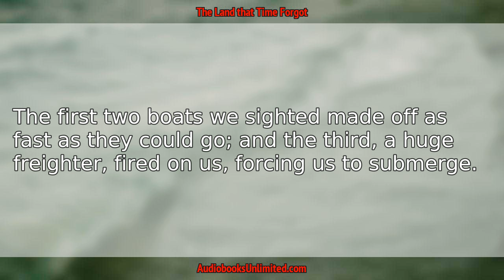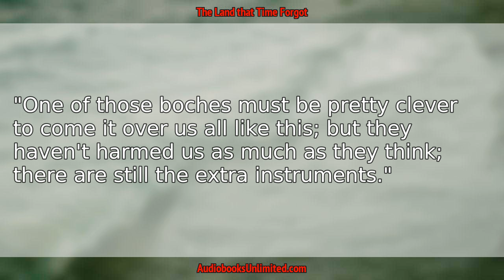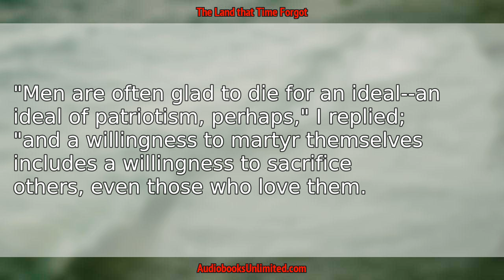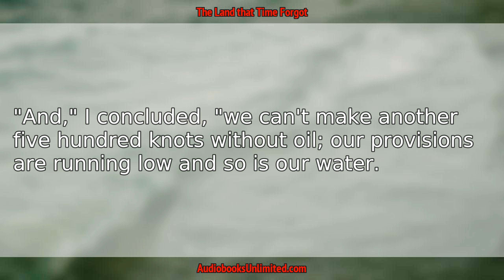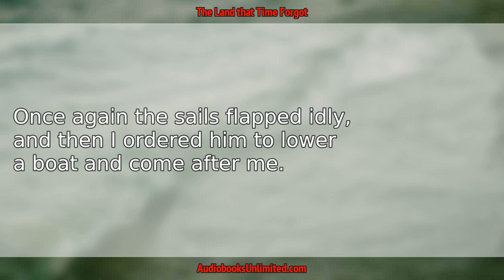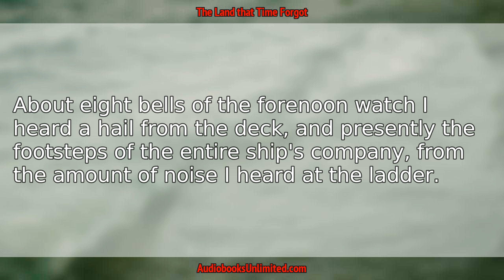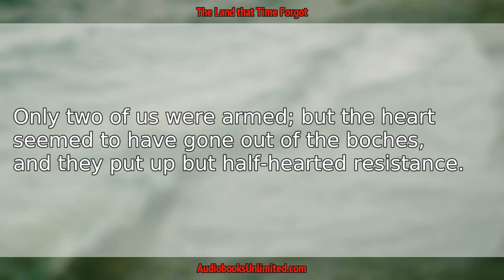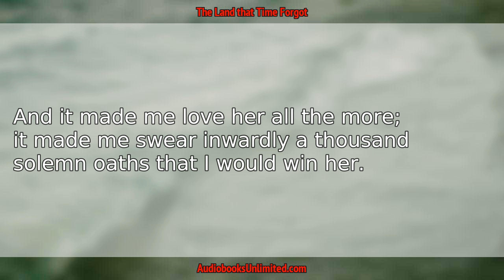The Land that Time Forgot Audiobook Chapter 3 with subtitles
The Land that Time Forgot Audiobook Chapter 3 with subtitles by Edgar Rice Burroughs.